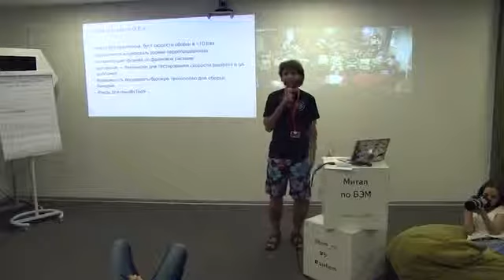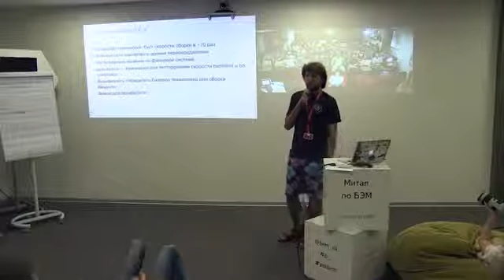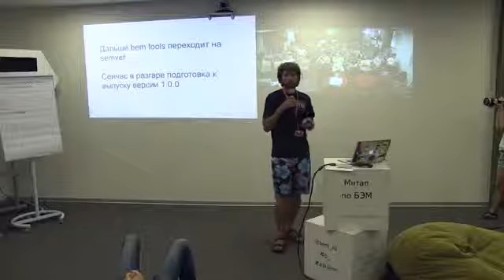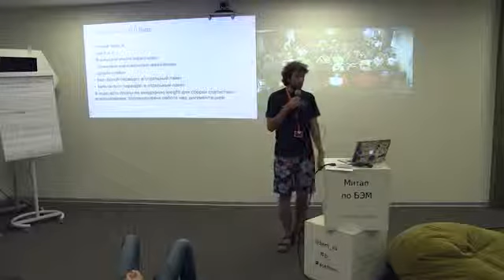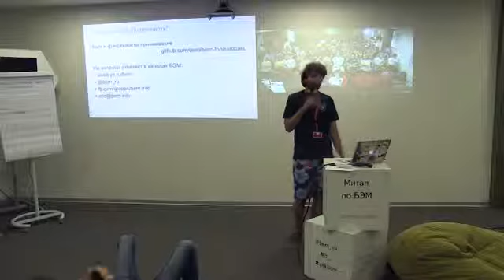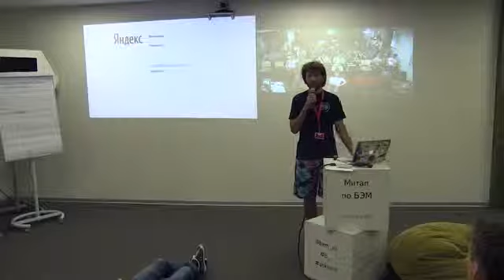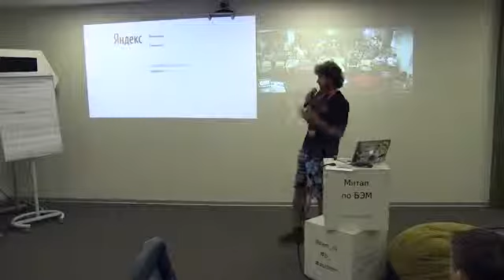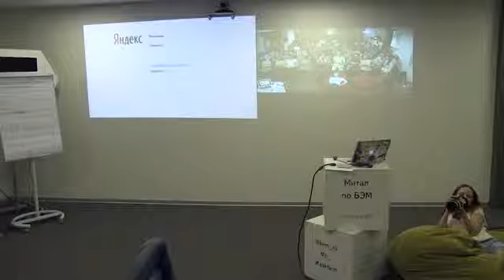004. bem-tools: новости в проекте — Владимир Гриненко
Рассказываем подробности последних релизов bem-tools — инструмента для работы с файлами, написанными по БЭМ-методу, и отвечаем на вопросы пользователей.